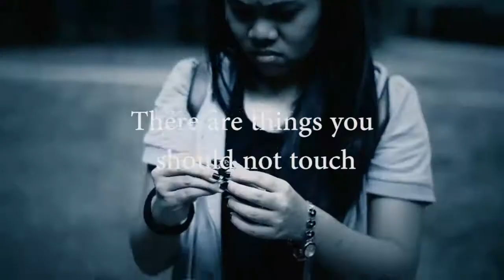THE RING Horror Spoof Trailer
Fan film trailer to "THE RING" fan movie flick by students at Pyros Walk Entertainment. Shot at D'Family Park in Cebu, Philippines with Jollibee Burger for snacks.

Trailer edit: Pixelsplasher